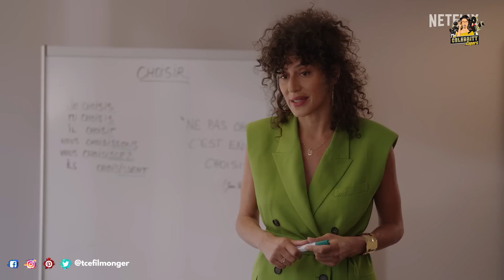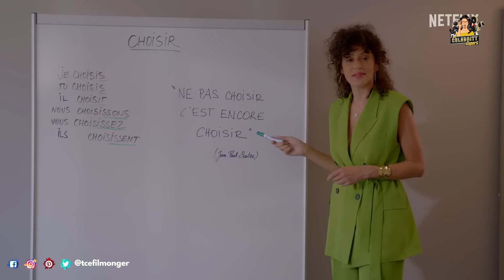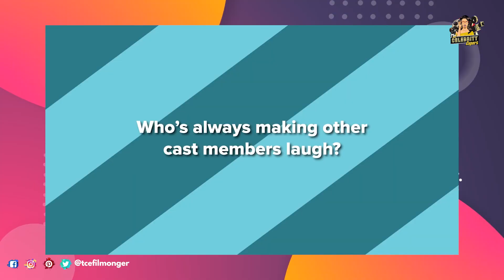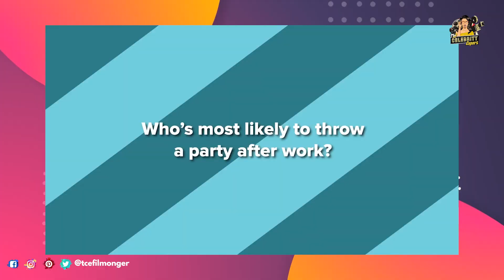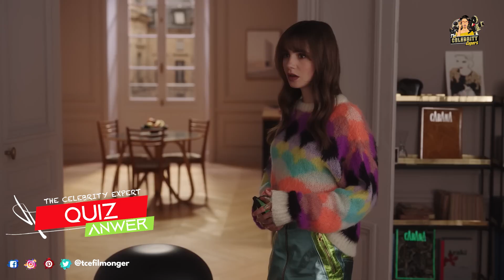Emily In Paris Season 3 Bloopers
Emily In Paris Season 3 Bloopers. Emily In Paris is one of the hit Netflix series. Lily Collins plays Emily. Bloopers from Emily In Paris Season 3 are so funny. Emily In Paris behind the scenes shows us the work that goes behind making those amazing costumes. Emily In Paris cast includes Lily Collins, Ashley Park, Philippine Leroy-Beaulieu, Samuel Arnold, Lucas Bravo, Camille Razat, Lucien Laviscount, William Abadie, Søren Bregendal, Kate Walsh. Emily In Paris gag reel shows the funny side of all the actors. Lily Collins Emily In Paris interviews tells us a lot about her dedication for the role. Netflix Emily In Paris Season 4 will release by the end of 2023. Lily Collins funny moments are all over YouTube. How many of you watched Emily In Paris Season 3?

The Celebrity Expert is all about your favorite stars. This channel gives you the latest updates on films, behind the scenes, deleted scenes, bloopers, making of film, vfx analysis, celebrity interviews, celebrities personal life information, paparazzi videos, cast funny moments, and much more.